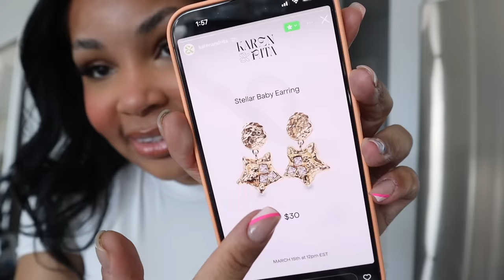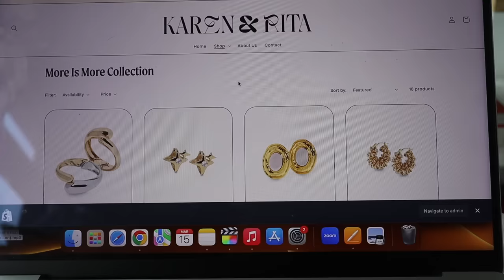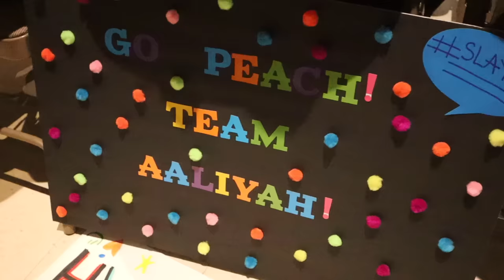Living Life In NYC | Self care, GRWM, Ear Piercings, launch day, laser hair removal | AALIYAHJAY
♡ SHOP MY JEWELRY BRAND: ♡
KAREN AND RITA JEWELRY
Karenandrita.com
Instagram.com/karenandrita

Karenandrita.com
Instagram.com/karenandrita